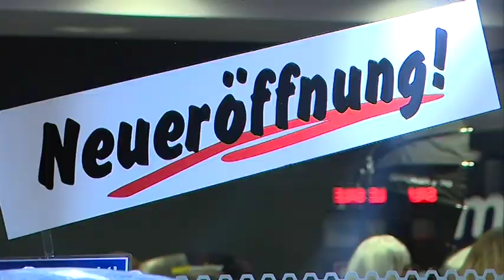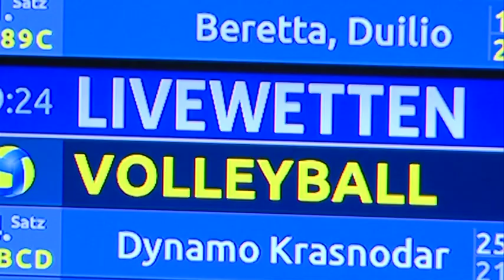Europas größter Sportwetten-Shop in Berlin eröffnet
Wettmeister jetzt auch in Berlin.
Europas größter Sportwettenshop in der Martin-Luther-Straße 18 in Berlin, öffnete am 25. Novmeber 2014 seine Tore. Der moderne Flagshipstore will auf insgesamt 600 qm neue Maßstäbe setzen.
Der Sportwetten-Shop ist eine Mischung aus Sportcafe und Wettbüro. Das gehobene Ambiente zeigt sich in den Details. Es gibt insgesamt 60 Parkplätze, 200 Sitzplätze, eine Raucherlounge, einen großzügigen Barbereich - an dem Kaffee und Softdrinks ausgeschenkt werden. Zudem machen modernste Video und Soundsyteme Sportevents zu echten Erlebnissen.

Wettmeister legt großen Wert darauf alle staatlich geforderten Standards in den Bereichen wirtschaftliche Zuverlässigkeit, Sicherheit des Zahlungsverkehrs, der IT Systeme und des Verbraucherschutzes zu erfüllen. Seine Wetttipps kann man klassisch per Wettschein, aber auch am Automaten oder Monitor per Chipkarte abgeben.
Das Unternehmen mit Sitz in Hamburg und Berlin will weitere Shops dieser Art in ganz Deutschland eröffnen. Mit Fairness und Transparenz den Sportwettenbetrieb aus der Schmuddelecke holen -  Das ist das Ziel.